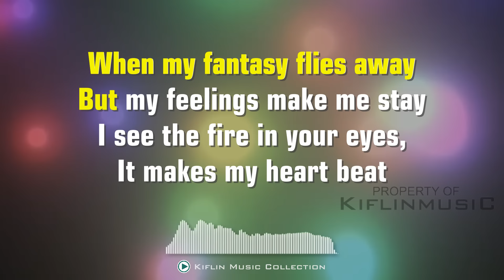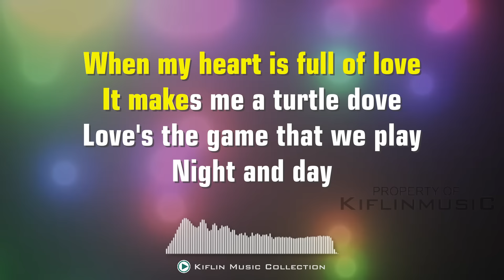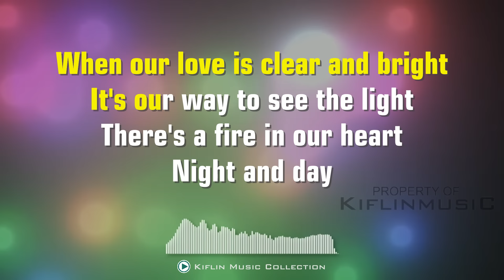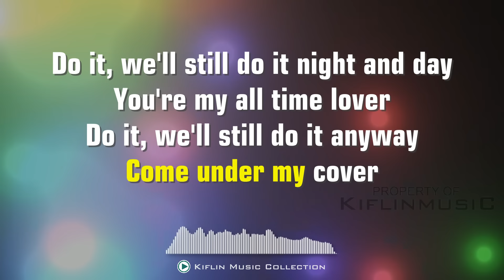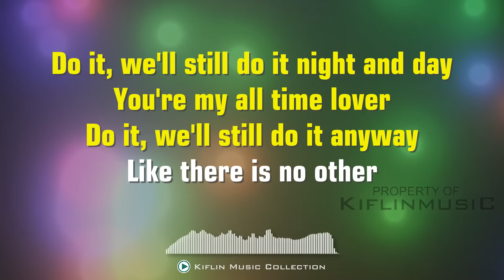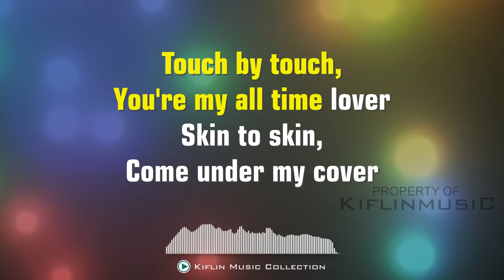Karaoke Touch By Touch - JOY ( Karaoke Nada Standar | Classic Disco Dance ) by Kiflin Music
Touch By Touch - JOY (Karaoke Version Tanpa Vokal) Aransemen Nada Standar by  Kiflin Music Collection.

NEW Cover Aransemen Karaoke Lagu JOY - Touch By Touch by Kiflin Polilau - Kiflin Music Collection.

Ayo mainkan musiknya dan nikmati bersama Kiflin Music Collection.

Judul Lagu - Touch By Touch (Cover Karaoke Version)
Project - Kiflin Music Collection
Cover Aransemen - Kiflin Polilau
Animation - Kiflin Polilau
Mix & Mastering - Kiflin Polilau
Recording Date - 17 Sep 2023
Location - Kupang City, East Nusa Tenggara - Indonesia

Catatan:
*) Pembuatan video karaoke ini untuk menjawab permintaan audiens pada video sebelumnya.
*) Semua proses pembuatan video karaoke di channel ini semuanya dilakukan secara manual mulai dari pembuatan tempo nada pada virtual Drum, virtual Piano, virtual Gitar dan beberapa Efek suara lainnya dan kemudian dikemas dengan menambahkan efek animasi pada bagian background video dan juga animasi teks pada proses editing/singkronisasi terakhir.
*) Jika terdapat kesamaan komposisi audio/melodi dalam video ini, harap dipertimbangkan terkait tujuan dari video ini.

Pembuatan aransemen karaoke ini juga sebagai bentuk ucapan terima kasih untuk semua yang sudah mendukung channel ini. salam Kiflin Music Collection, salam Musik Daerah, salam Musik Indonesia Timur, salam Musik Indonesia.

Kira-kira lagu apa lagi nih yang akan dibuat Versi Karaokenya, mungkin lagu-lagu yang sedang viral di TikTok, Spotify, Resso, YouTube, dsb? Tulis komentar kamu di bawah ya.

Terima kasih, Have a nice day! ;)